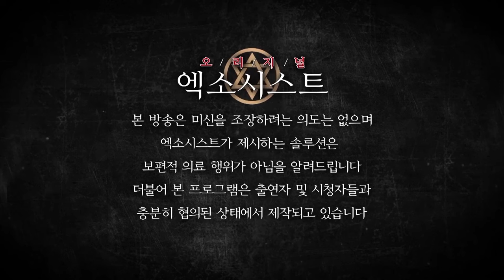[엑소시스트 번외] 원인을 알 수 없는 고통.. 신을 받아야 하는 것일까..? 엑소시스트 윤미영 [상담 010-5594-3838]